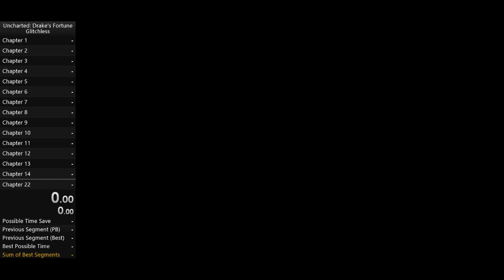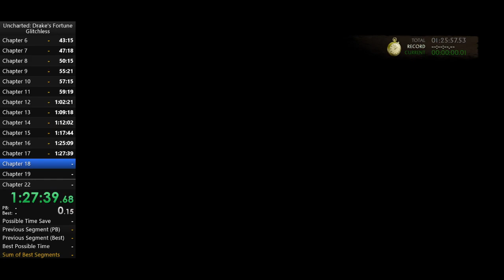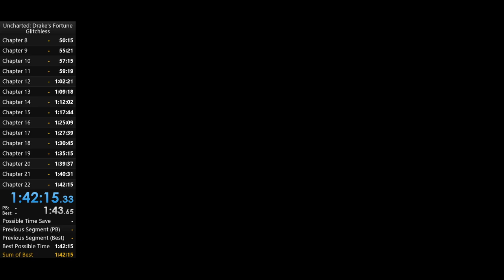Uncharted 1 Glitchless Speedrun (1:42:15)